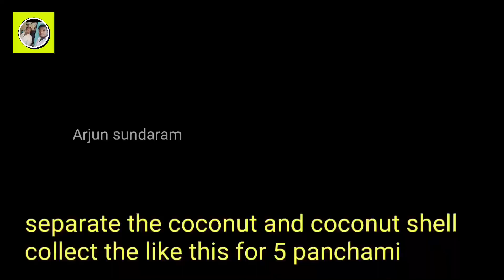பஞ்சமி முடிந்த பிறகு தேங்காய் தீபத்திற்கு பயன்படுத்திய தேங்காய் மற்றும் அரிசியை என்ன செய்வது?